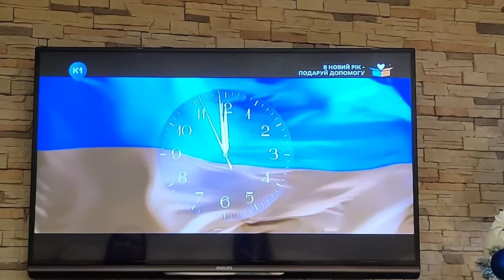С НОВЫМ ГОДОМ 2024🎄